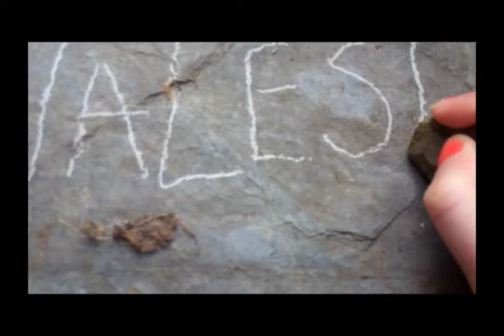Tom Mathias Locations Inspiriation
Short video focused on the locations for Walking in the shadows of Tom Mathias